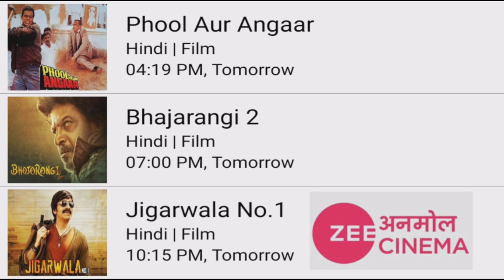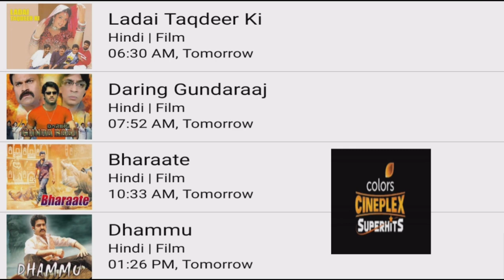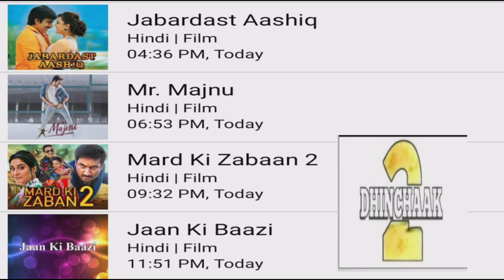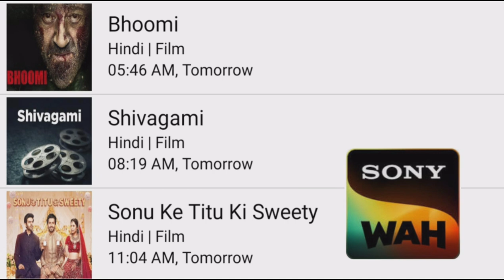DD FREE DISH NEW UPDATE TODAY|DD FREE DISH 2 MARCH 2023 HINDI MOVIE SHEDULE|SONY WAH